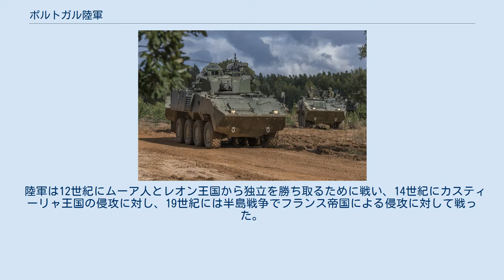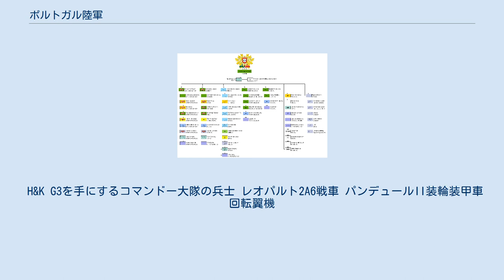ポルトガル陸軍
ポルトガル陸軍（ポルトガルりくぐん、ポルトガル語：Exército Português）は、ポルトガルの陸軍。
 第6カカドール大隊の兵士 (1811年) ポルトガル陸軍の歴史はポルトガルの歴史と密接につながっている。
陸軍は12世紀のポルトガル王国成立時から存在し、歴史を継続させている点において世界最古の陸軍である。
 陸軍は12世紀にムーア人とレオン王国から独立を勝ち取るために戦い、14世紀にカスティーリャ王国の侵攻に対し、19世紀には半島戦争でフランス帝国による侵攻に対して戦った。
 15世紀以来、陸軍はアフリカ、アジア、アメリカ大陸、オセアニアおよびヨーロッパなど世界各地で第一次世界大戦ではポルトガル遠征軍団を編成し連合国の一員としてヨーロッパ戦線やアフリカ西部で戦う。
 1961年から1974年までポルトガル植民地戦争のため、ポルトガル領インド、ポルトガル領ギニア、ポルトガル領アンゴラ、ポルトガル領モザンビークおよびカーボベルデで大小様々な戦闘に関与し、多くの戦場では優勢を保持したが最終的には敗北する。
1974年4月のカーネーション革命により翌5月にはアントニオ・スピノラ将軍を首班とする臨時政府が成立する。
また、カーネーション革命の混乱に乗じてインドネシア軍は東ティモールに侵攻する。
 冷戦終結後、ボスニア・ヘルツェゴビナ、コソボ、東ティモールおよびアフガニスタンなどで平和維持活動に参加している。
2005年12月にはアフガニスタンにおいて自動車爆弾の攻撃で戦死者を出している。
 2007年時点で現役26,700人うち徴集兵8,740人、予備役210,000人。
 陸軍司令部 中央管理機関 高等教育機関 陸軍の編成 作戦監部の指揮下で陸軍基礎部隊体系から各種部隊の協力を受けて、任務別の部隊を構成する。
 旅団 旅団長には大佐ないし准将が充てられる。
 軍管区 軍管区司令官には准将ないし少将が充てられる。
 全般支援部隊 各駐屯地に分散配置。
 ポルトガル陸軍の各種部隊は、陸軍基礎部隊体系を構成し教育訓練や人事管理を歴史的および伝統の継承などの理由に基づき、殆どの場合連隊を基幹に基礎部隊を形成している。
 H&K G3を手にするコマンドー大隊の兵士 レオパルト2A6戦車 パンデュールII装輪装甲車 回転翼機